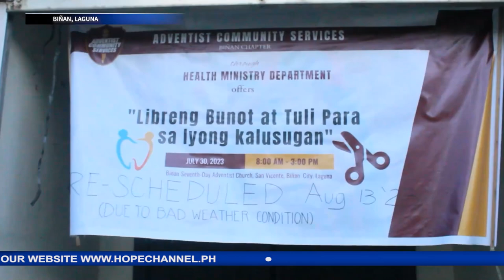Biñan ACS, Health Ministries naglingkod, nagsagawa ng libreng Dental Services at pagtutuli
Nagsagawa ng Medical Mission ang Seventh-day Adventist Church sa Biñan, Laguna.
Sa pangunguna ng Adventist Community Services, suporta ng Health Ministries Department at pakikiisa ng kanilang imbitadong Medical Mission Team, sila ay matagumpay na naghatid ng libreng pagtutuli at Dental services sa mahigit 180 ka-tao .
Ang kanilang masayang paglilingkod, nasa balitang may pag-asa ni Alexa Borlongan…